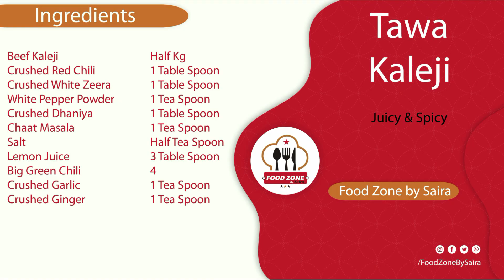Tawa Masala Kaleji | Juicy & Spicy Kaleji Recipe in Urdu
Juicy, Spicy flavor Tawa Kaleji recipe with tangy taste of lemon juice. It's a must try kaleji recipe for this weekend.